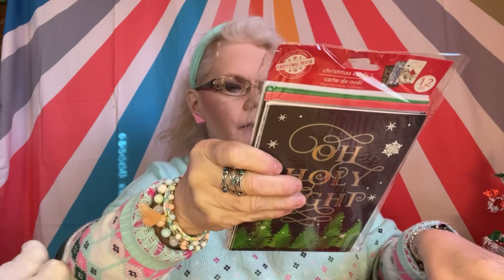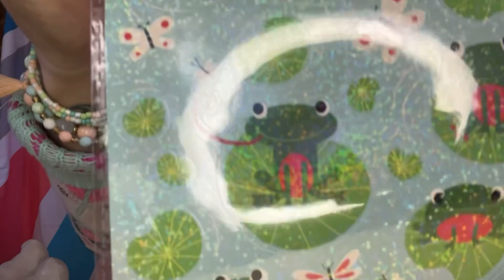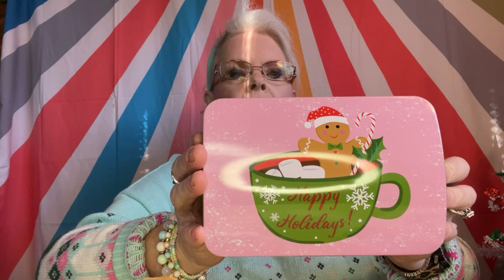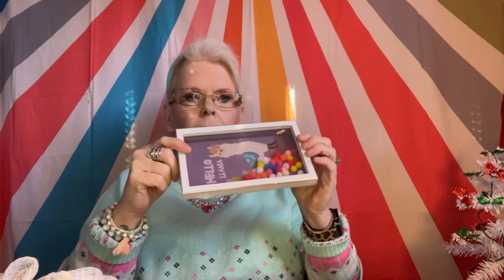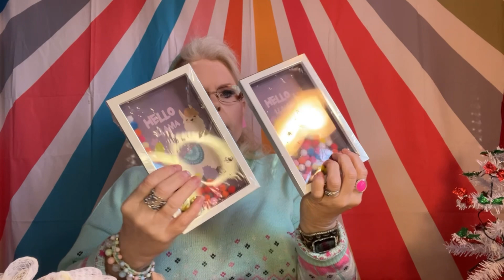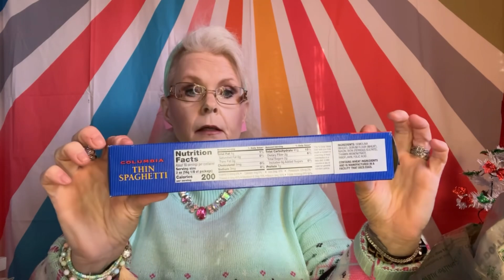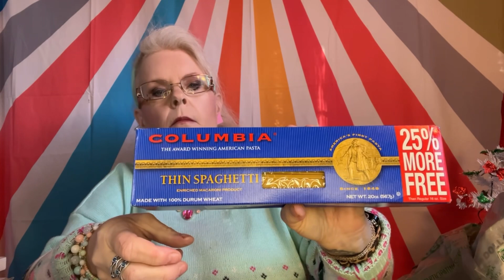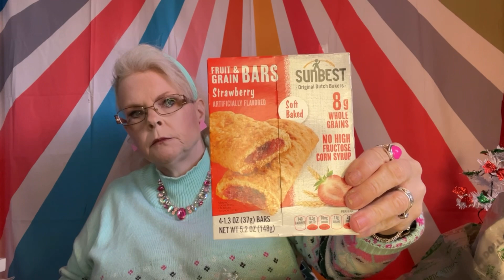DOLLAR TREE HAUL | A little bit of EVERYTHING! | NOVEMBER 28, 2023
Come see what goodies I discovered at my most recent trip to Dollar Tree!